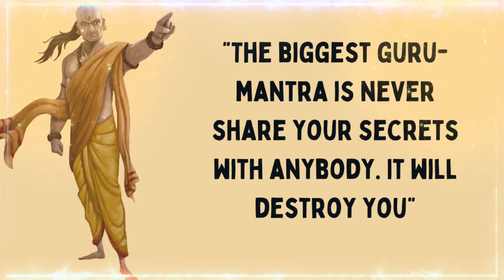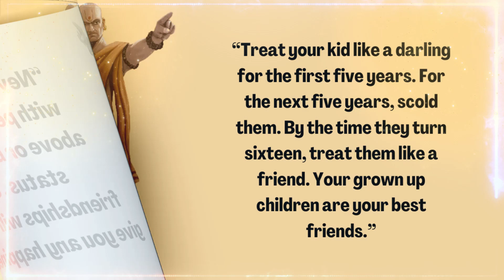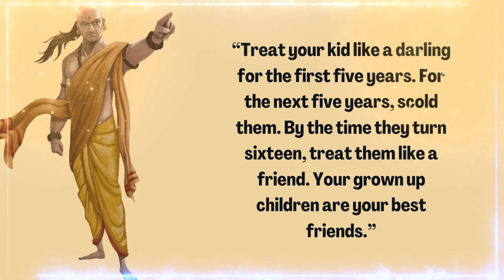CHANAKYA NEETHI FOR ENEMY|Lessons for Successful Life| Motivational Video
English quotes
Zen stories
Buddha stories
English inspirational stories
Trending videos
English Moral stories
Chanakya Neethi